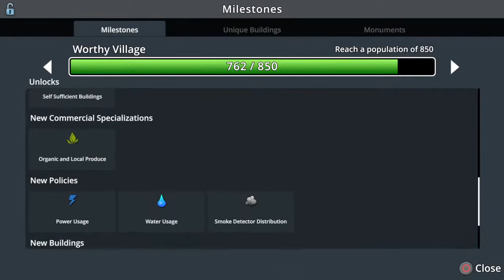Geordie Town: The beginning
First part of my new city set in the snow